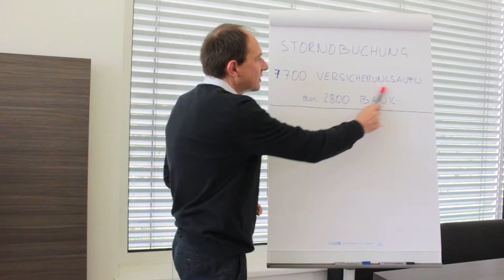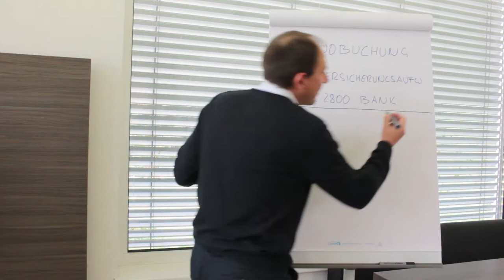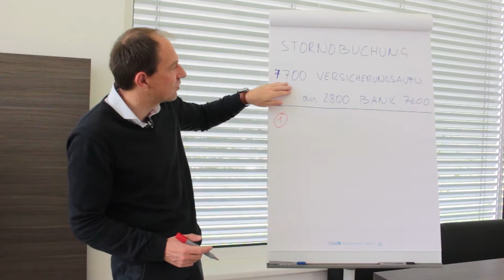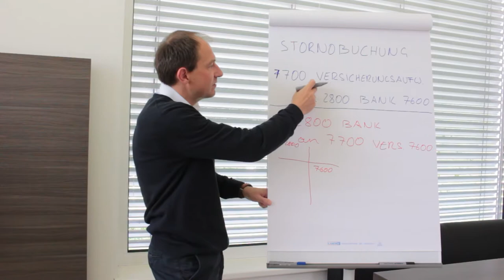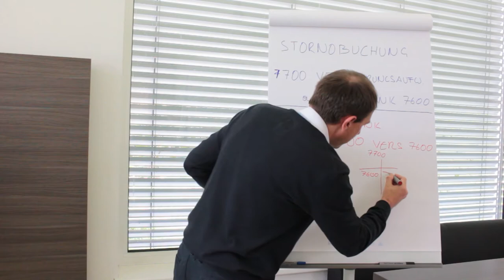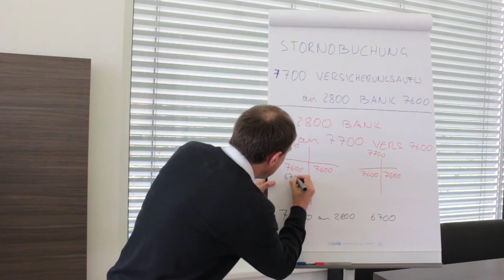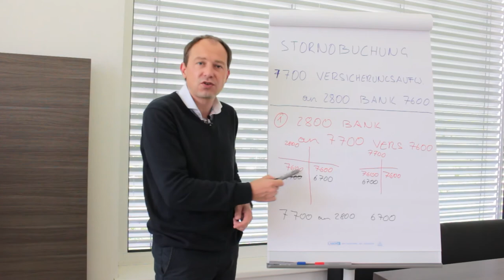Korrekturbuchung durchführen - Stornierung einer Buchung - Falschbuchung/Buchungssatz korrigieren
In diesem Video lernen Sie, wie eine falsche Buchung korrigiert wird, also wie man eine Stornierung einer Buchung "verbucht"!